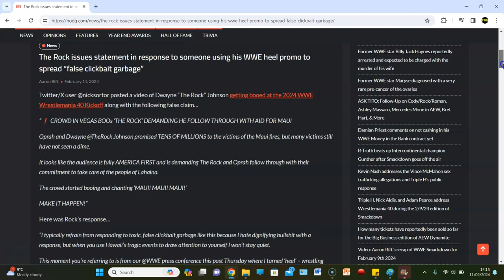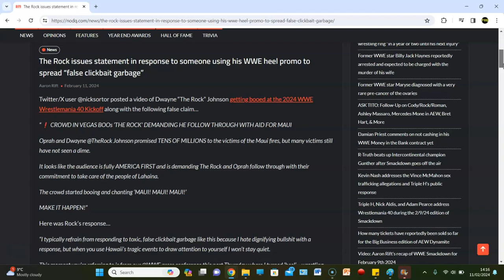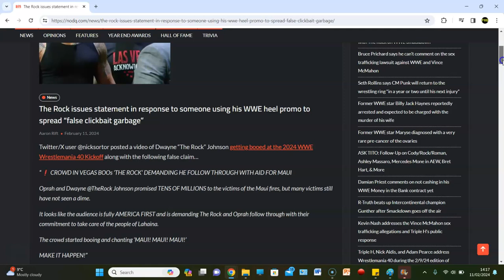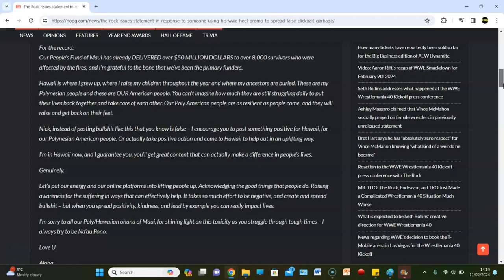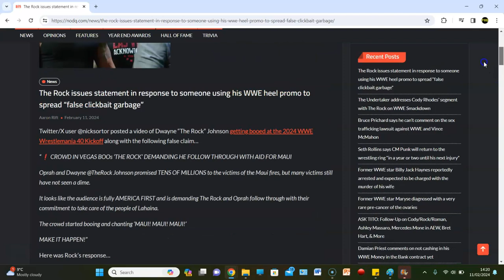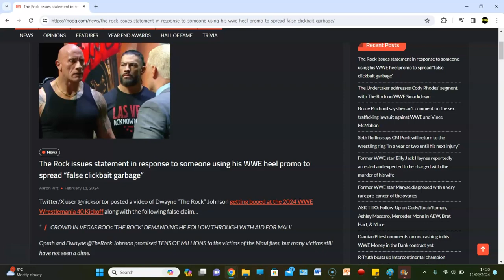THE ROCK CALLS OUT JABRONI WHO CLAIMED BOOS WERE FOR HAWAII & NOT HIS 'HEEL' TURN!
THE ROCK LAYING THE SMACKDOWN!